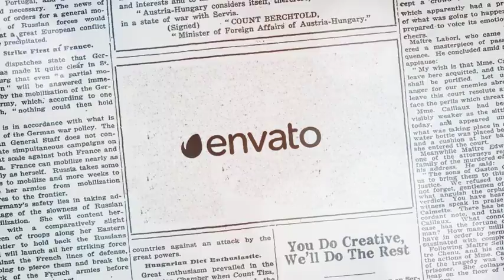Newspaper Opener - A Dynamic Logo Reveal - After Effects | Videohive Projects